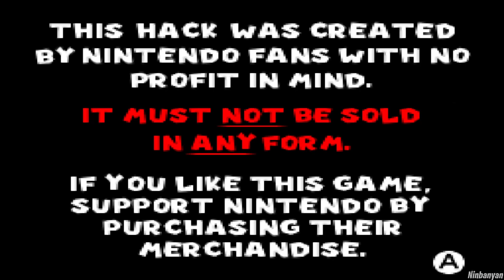Newer Super Mario Bros. DS - 100% Longplay Full Game Walkthrough No Commentary Gameplay Playthrough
Newer Super Mario Bros. DS HD (Version 1.12) for Nintendo DS in 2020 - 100% Full Game Hack Longplay Walkthrough No Commentary Gameplay Playthrough - All 150 Star Coins spent & Warp Cannons activated + All Levels solved & Princess Peach rescued + Final Bowser Boss Fight + Credits & Ending [English | 1080p60 Full HD]